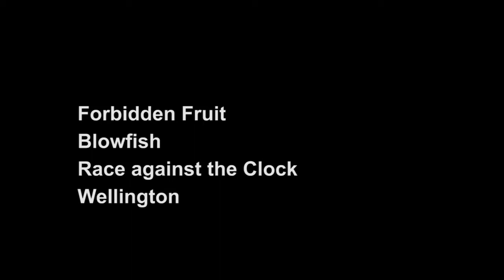Forbidden Fruit - 48 Hours 2014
Animated short from Wellington for the Rialto Channel 48 Hours 2014

Genre: Race Against the Clock
Character: Morgan Foster - A Liar
Prop: A Ball
Line of Dialogue: "Not with that you're not"
Technical Shot: Extreme Close up / Macro

Winner of Best Animation, Wellington Finals
Nominee for Best Animation, Grand National Finals

A Blowfish Production

Written, Illustrated and Animated by
  Matt Halford and Luke Holden

Voices and Sound Effects by
  Luke Holden

Special Thanks to Resn

Made as part of Rialto Channel 48Hours 2014